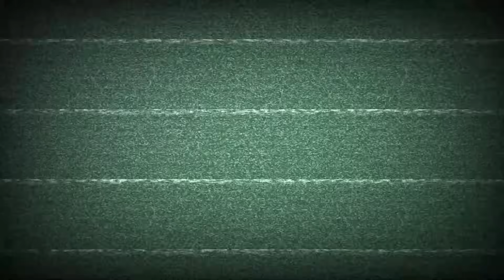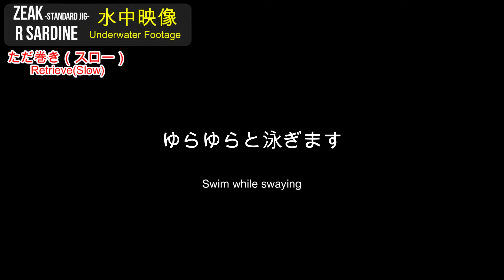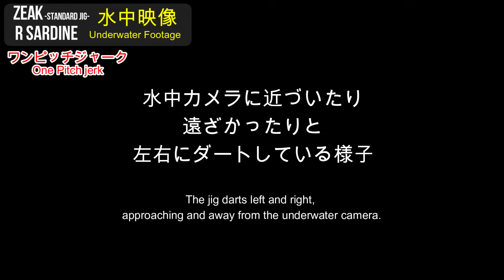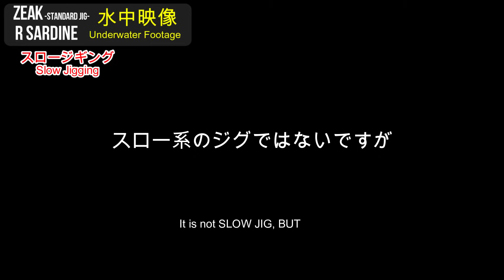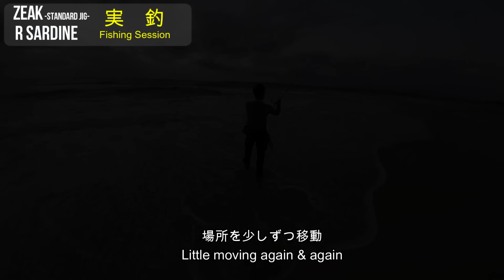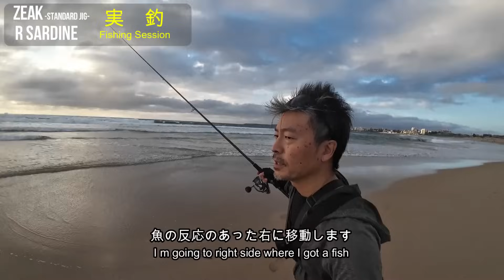【ショアジギング】こういうジグが良く釣れる ジーク Rサーディン 水中映像 実釣 ZEAKE R SARDINE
今回はジークさんのRサーディンの実釣　水中映像です。

00:00 Opening
00:35 特徴 Features
01:07 水中映像 Underwater Footage
03:40 実釣 DAY1 Fishing Session
08:56 実釣 DAY2 Fishing Session
12:51 実釣 DAY3 Fishing Session
14:27 Ending

ショアジギング中心にいろいろな情報を共有しています